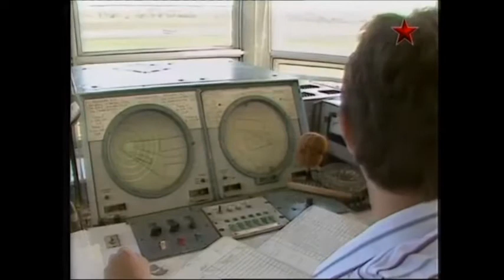Kamov Ka-50 "Black Shark" footages compilation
The Kamov Ka-50 "Black Shark" (NATO reporting name: Hokum A) is a Russian single-seat attack helicopter.
It was designed in the 1980s and adopted for service in the Russian army in 1995. It is manufactured by the Progress company in Arsenyev. It is used as a heavily armed scout helicopter.
The collapse of the Soviet Union led to a severe drop in defense procurement. This resulted in only a dozen Ka-50s delivered, instead of the planned several hundred to replace the Mil Mi-24.